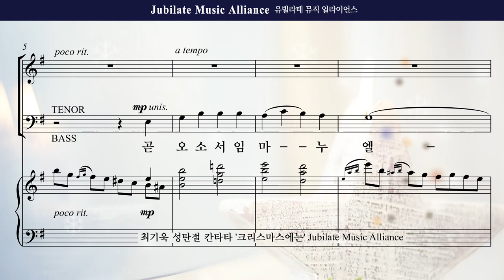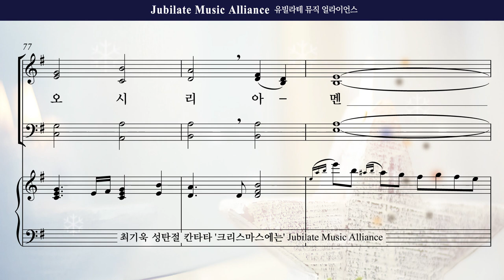[성탄절 칸타타] 최기욱 '크리스마스에는' 03. 곧 오소서 임마누엘 Bass